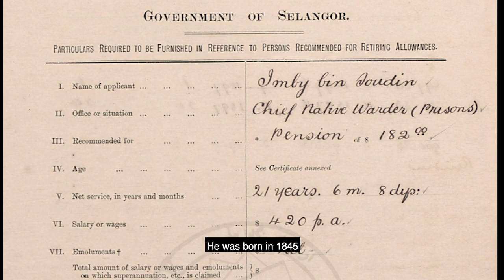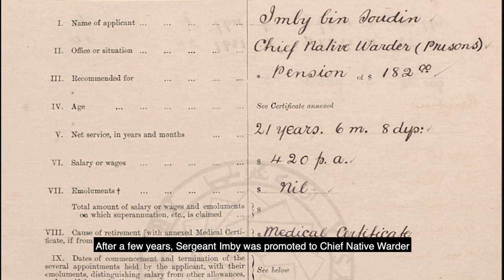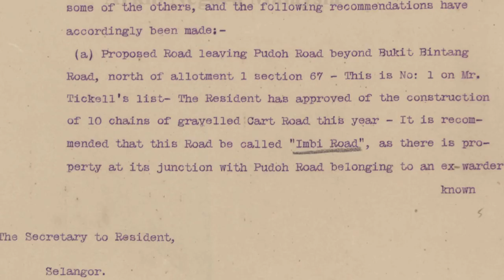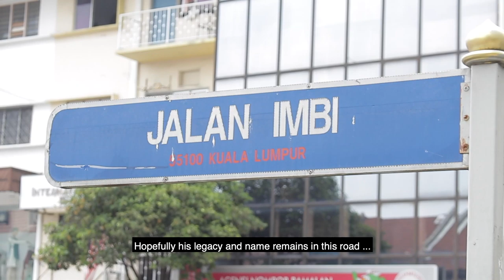JALAN Imbi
JALAN bersama Mukriz Mahader kali ini akan menceritakan tentang Sarjan Imby yang merupakan seorang yang berpengaruh di kawasan Pudu dan Kuala Lumpur. Jangan terlepas untuk saksikan cerita-cerita menarik tentang sejarah dan keperibadian beliau serta tempat yang mengenang jasanya.